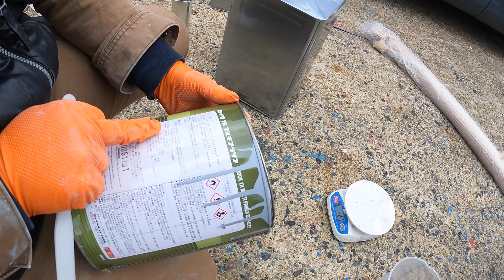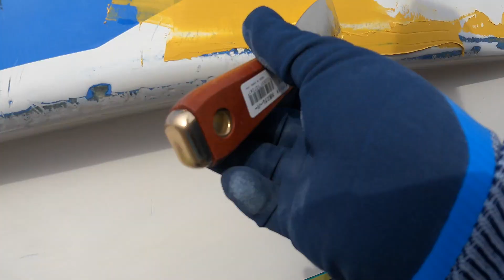ヤマハ FG39 初心者が全塗装します パート２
Ebisu船長のYouTube

今回もヤマハFG39の作業工程です
初心者ばかりでの全塗装大変ですね〜

塗装までの道のりが長い〜下処理が一番大変ですね〜